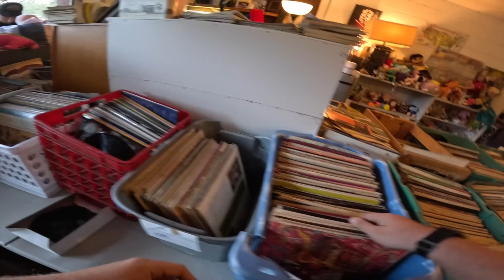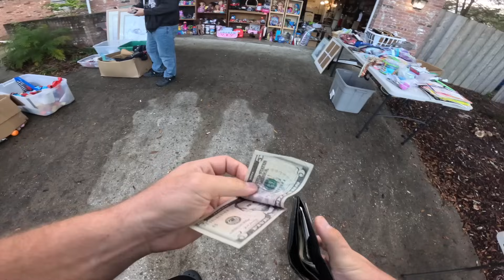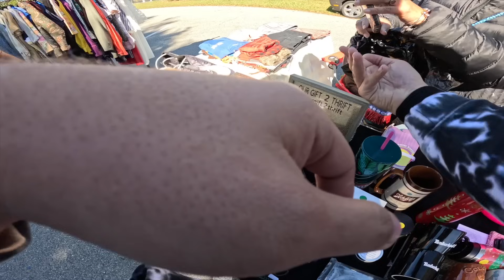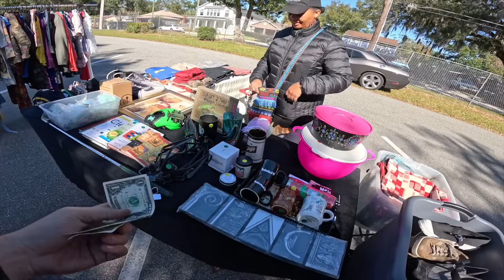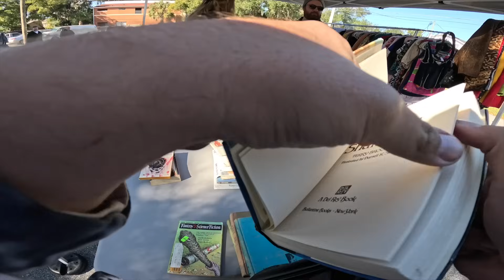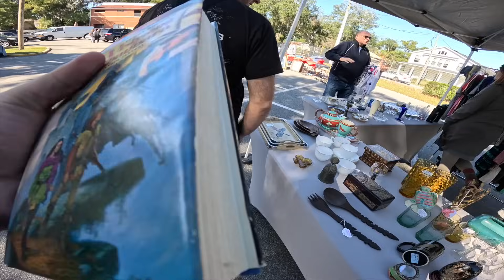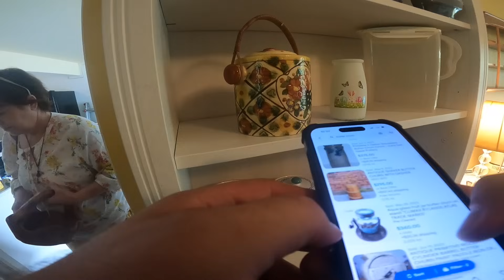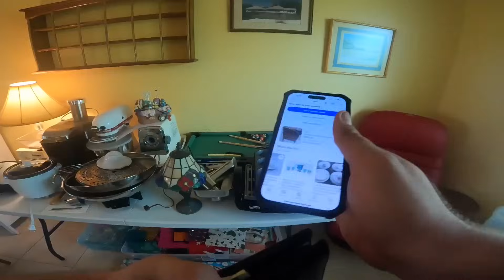PAID BIG MONEY FOR THIS AT A GARAGE SALE